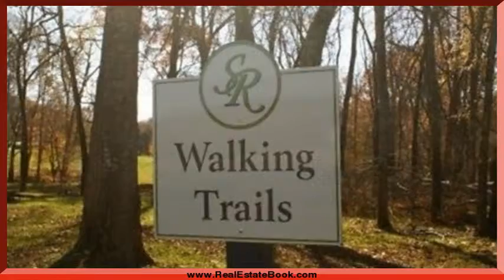Serene Cove Way, Knoxville, TN 37920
Serene Cove Way Knoxville, TN Vickie Bailey CBWW North Office This large, level .41 acre lot has so much to offer! It is located in a subdivision that has nature trails, streams, and community park with picnic tables. There are future plans for a fishing dock, tennis court and basketball court. Restrictions require that all homes be energy efficient and rated to be agreen home. This is future living at its finest!